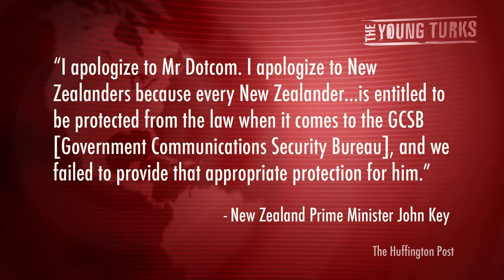New Zealand PM John Key Apologizes To Kim Dotcom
"New Zealand Prime Minister John Key apologized to Kim Dotcom on Thursday, saying the Megaupload founder was "spied on illegally" since he was a resident of New Zealand when surveillance was conducted, RT reports.

"I apologize to Mr Dotcom. I apologize to New Zealanders because every New Zealander...is entitled to be protected from the law when it comes to the GCSB [Government Communications Security Bureau], and we failed to provide that appropriate protection for him," Key said in a statement obtained by the Russian news agency...".* Ana Kasparian and Cenk Uygur discuss on The Young Turks.